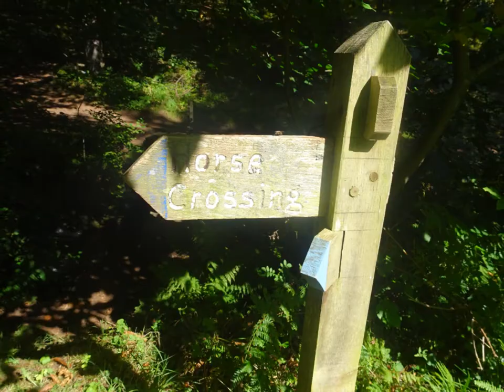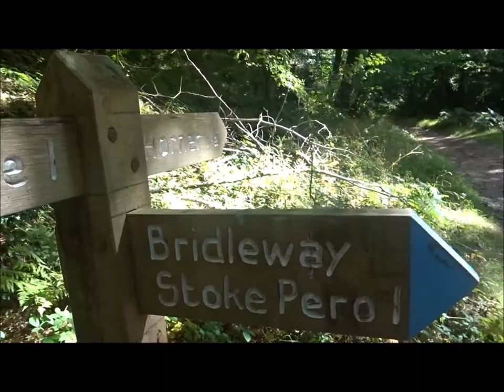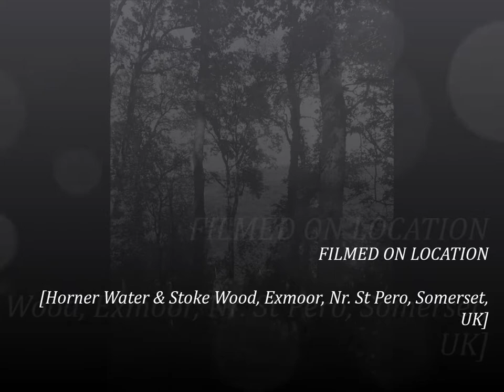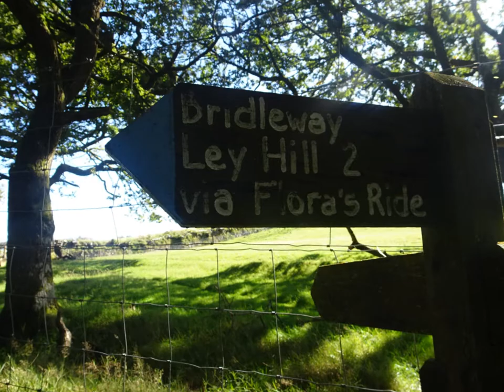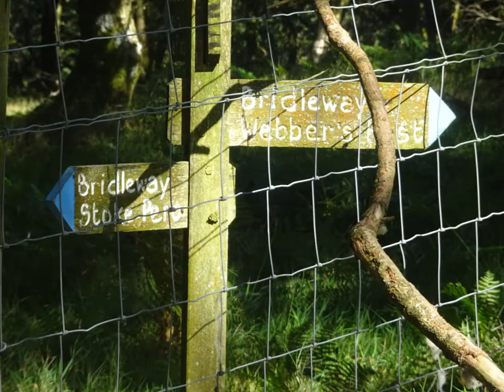Porlock Visit, Day 2, Video 9,' Horner Water Footbridge & Up Thru Stoke Wood to St Pero' by Sheila,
I reach Horner water and admire the beauty of the busy stream rushing under the footbridge--magical--'The Babbling brook'--I wonder if William Wordsworth andSamuel  Coleridge roamed here during their many hikes for inspiration for their poetry---Up Up I go  following the steep narrow tracks heading for St Pero Church---the lush greenery  and tall trees are amazing--so beautiful and providing  so much Oxygen--the lungs of Somerset--it was quite a steep ascent but well worth the effort  and good for my lungs, heart and rib-cage despite the huffing and puffing---as  my Doctor always states   KEEP WALKING SHEILA--so here I am  enjoying the beauty and soon  welcomed by  a lovely little church--St Pero